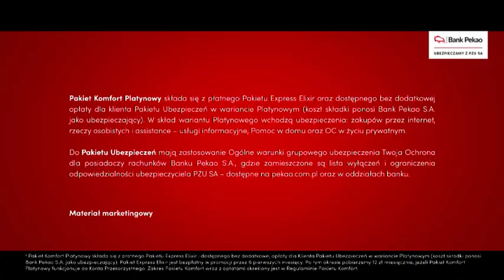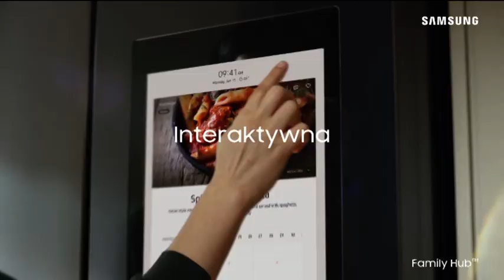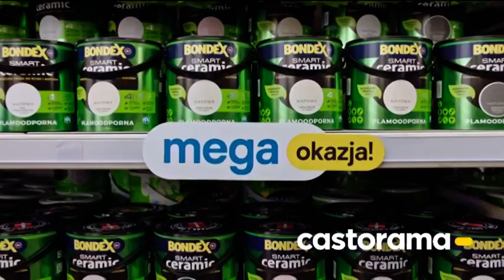Disney XD Poland - Continuity (July 24th, 2021)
Requested by TVP ABC.
Recorded at 13:15PM BST after and before Penn Zero: Part Time Hero.